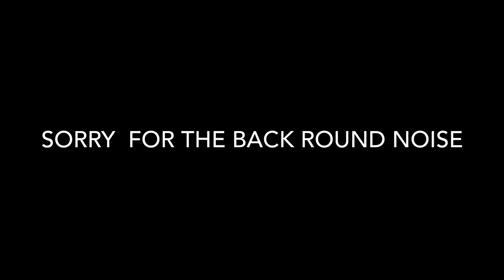The Battle Cats |Game Play / #1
Let the chicken army grow